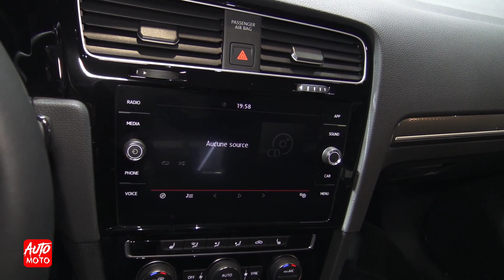2020 Volkswagen Golf GTI - Exterior And Interior - Quebec Auto Show 2020